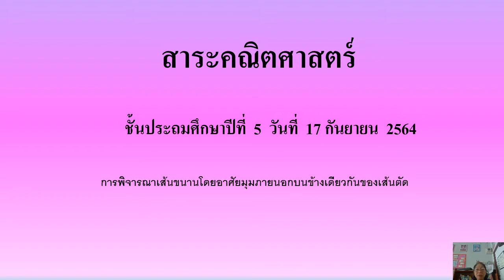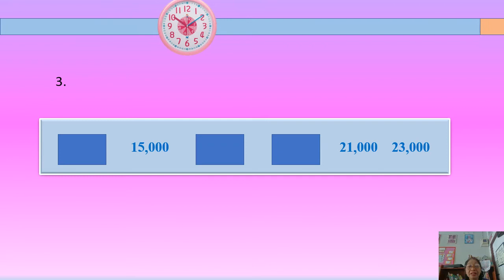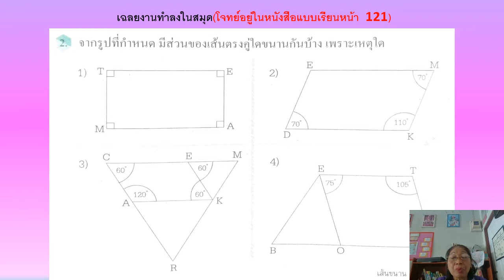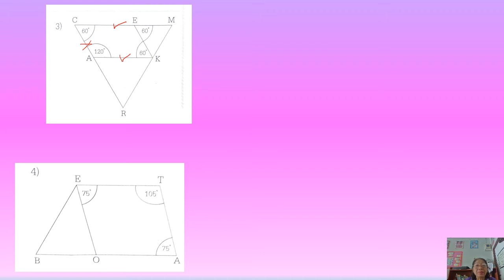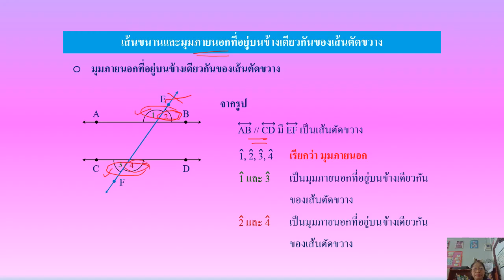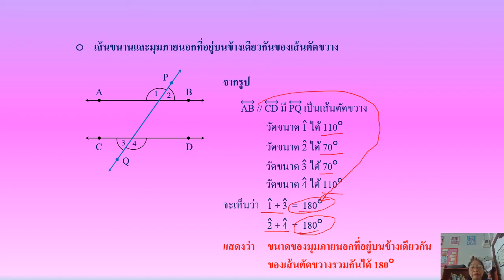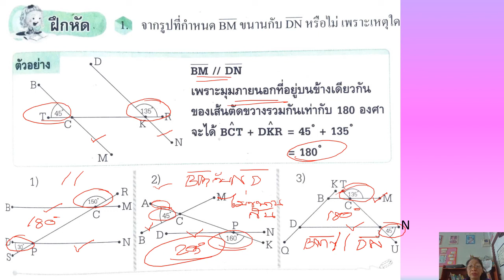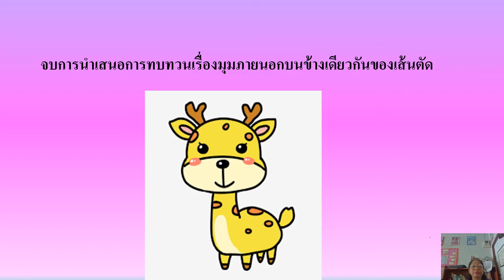17/09/2564 ป.5 วิชาคณิตศาสตร์ เรื่องมุมภายนอกบนข้างเดียวกันของเส้นตัด